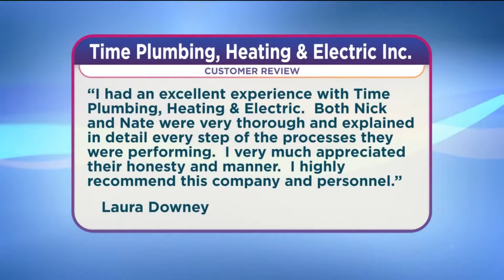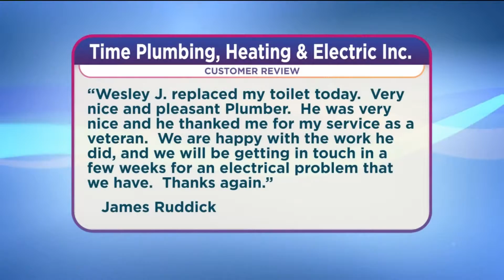Time Plumbing Heating Electric